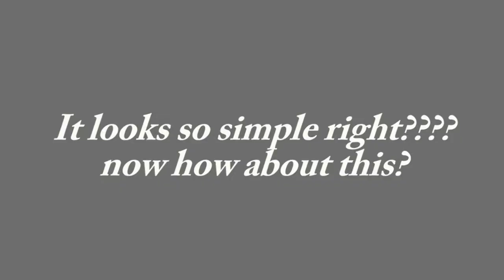Realistic Rangoli Exhibition | Diwali 2018 | Jogeshwari | Mumbai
Hey Guys..Welcome back to Mayuresh Diaries once again

This video is all about Realistic Rangoli Exhibition  in Mumbai.

Place - Shri Samarth Vidyalay, Bandrekar Wadi, Jogeshwari East, Mumbai - 400060

Very special thanks to Mr. Prathmesh Pawar for capturing and providing very unique and useful videos

Special Thanks to Rangoli pariwar Team for allowing me to edit this video.